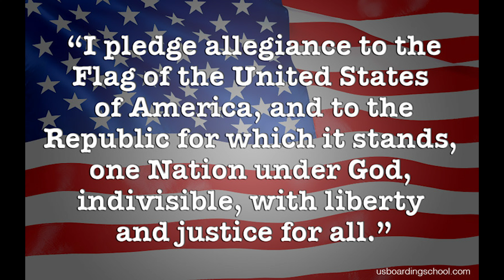SNN Episode 144